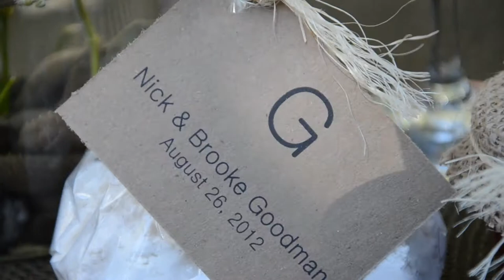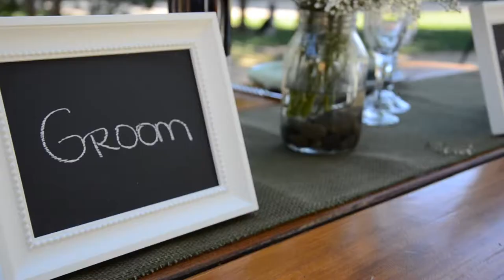Goodman Wedding Movie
Nick & Brooke